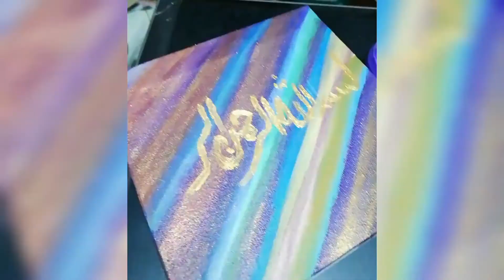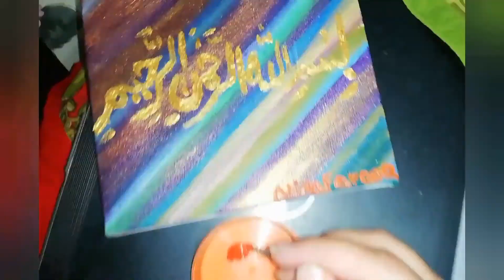|Bismillah Al-Rahman Al-Rahim| |Calligraphy| |Aliya Farooq|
|Aliya Farooq|
Calligraphy |بِسْمِ اللهِ الرَّحْمٰنِ الرَّحِيْمِ | using Oil Paints On Canvas,  Gold Shade.
The most beautiful Arabic words,
Translation: In the name of God, the merciful and compassionate.
Bismillah, an Arabic exclamation, meaning "in the name of God." Rahman and Rahim, are one of the names of God in Islam, meaning "Merciful", "kind or compassionate"
Kindly share your views… how’s that?
If you like it then don’t forget to share it with your love ones.
Stay tune to get more updates.
Keep smiling & spread love.